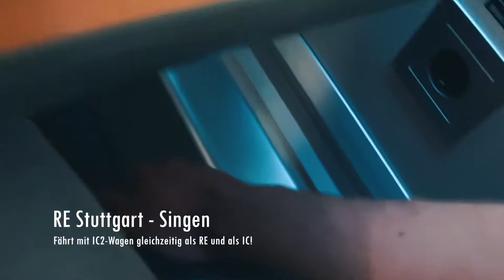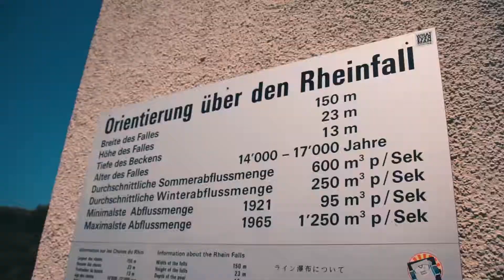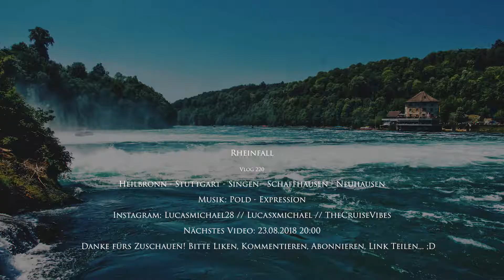RHEINFALL | Vlog 220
Vlog 220: Einen der drei größten Wasserfälle Europas besuche ich in diesem Video. Nach einer Bahnanreise mit BW-Ticket quer durch Baden-Württemberg bis in die Schweiz zum Rheinfall schaute ich mir den beeindruckenden Wasserfall von mehreren Seiten an. Entlang des Wasserfalls gibt es einen kleinen Weg, auf dem man nahezu direkt an den Wasserfall herankommt.